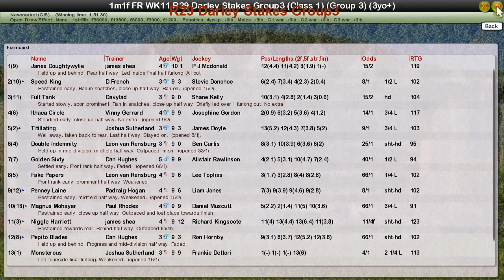FR WK11 R29 Darley Stakes Group3